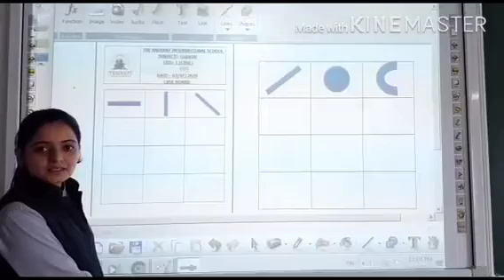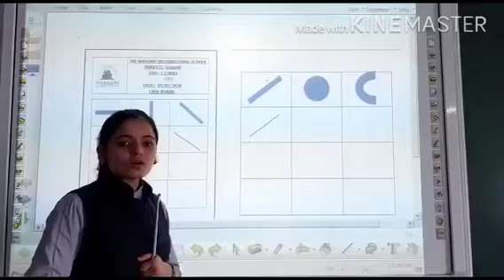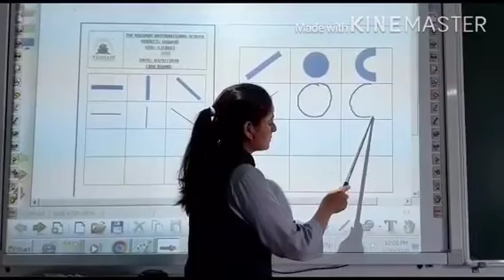CBSE STD1 GUJARATI PATTERN